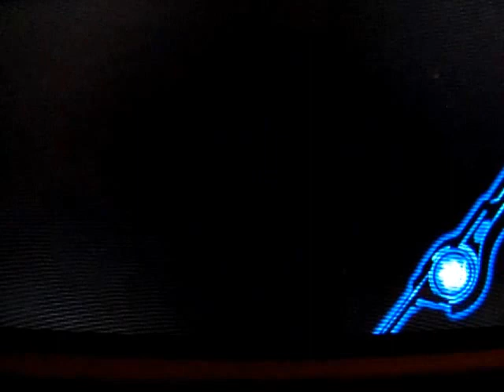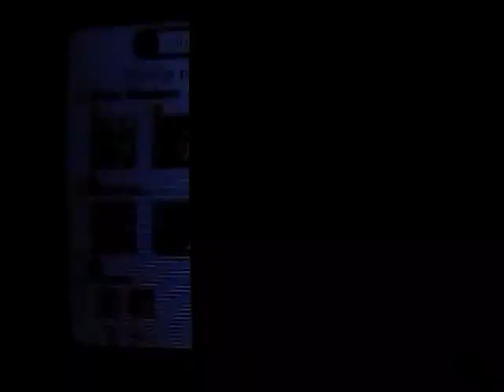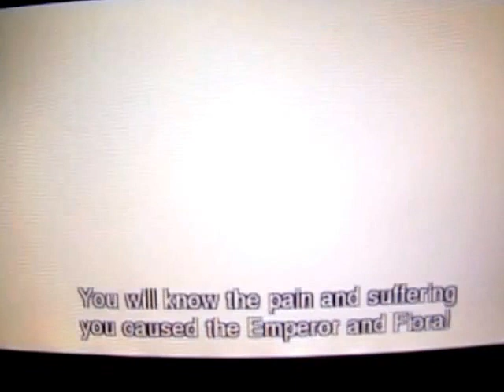Xenoblade Chronicles (Blind)3D Wt-Ep. 30